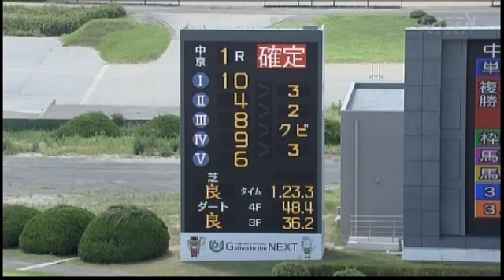2013年 2歳未勝利 / ナムラアッパー